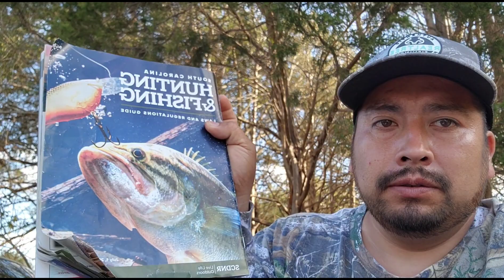me cayo la ley